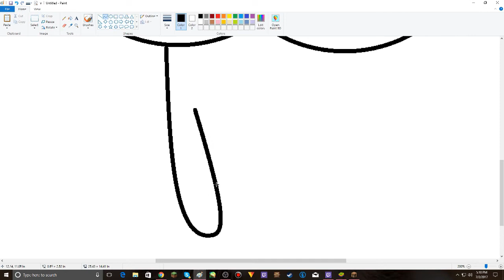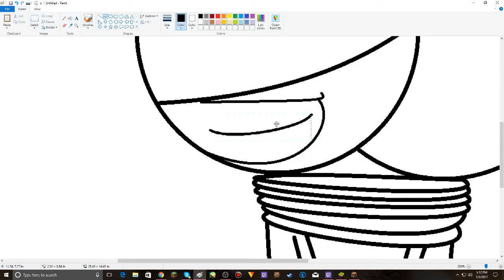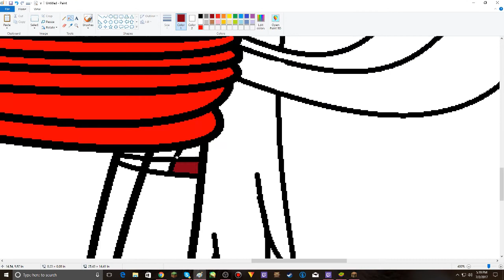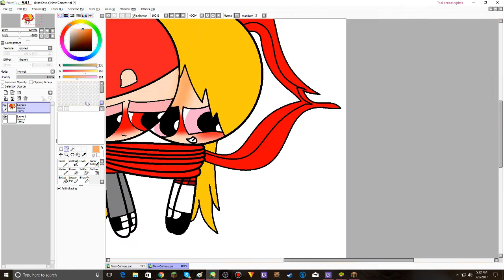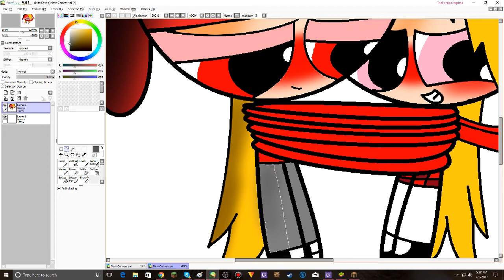~Contest~ ~Beserk x Brick~ ~send me a pic of you if you win~